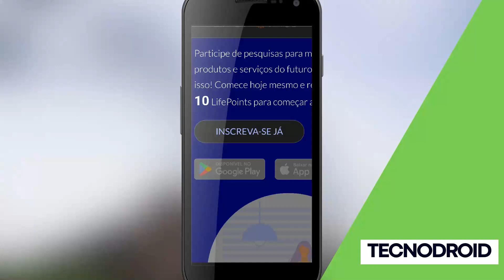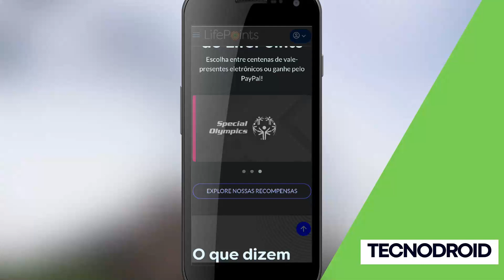LIFEPOINTS PAGA para RESPONDER PESQUISAS (40 países)